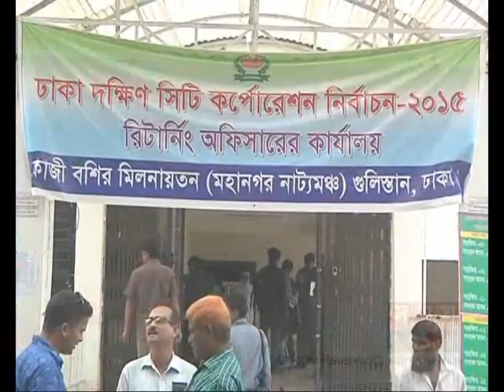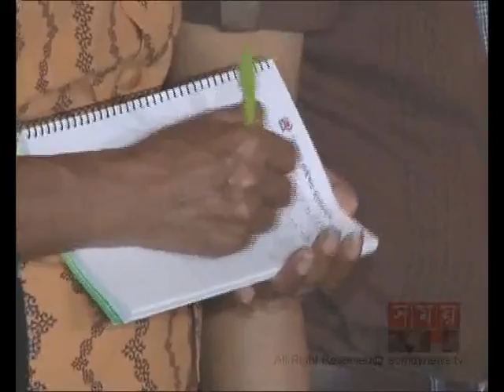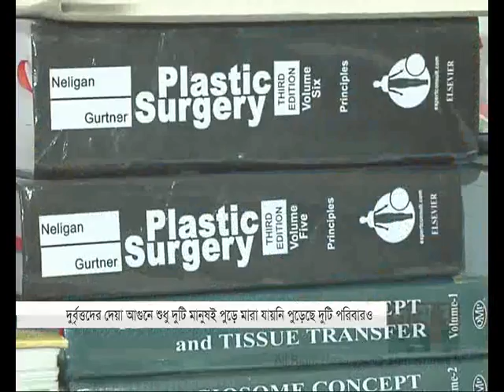সন্ধ্যার সময় (সন্ধ্যা ৭টা)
Somoy news at 7pm